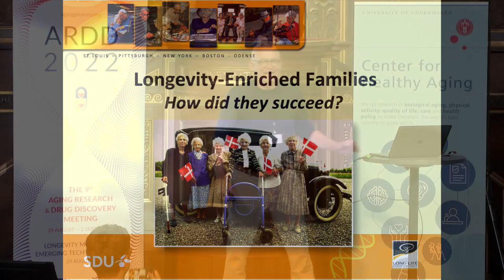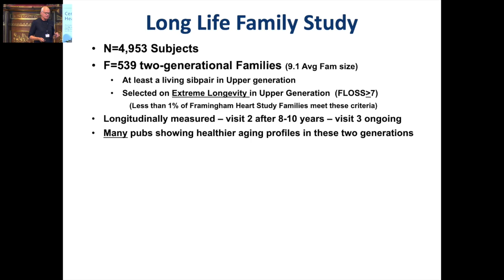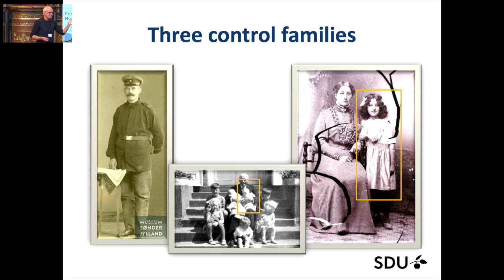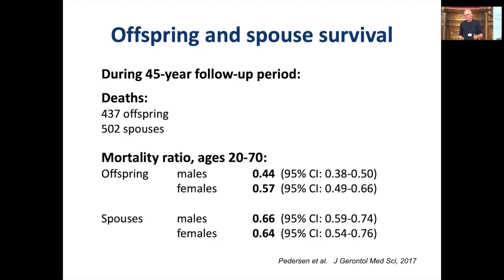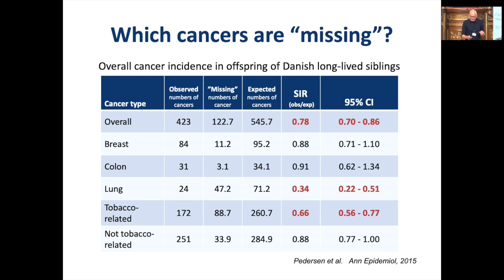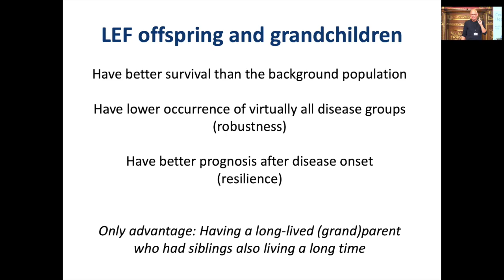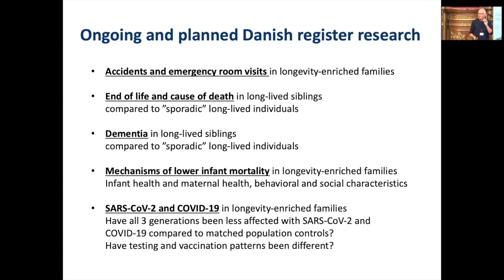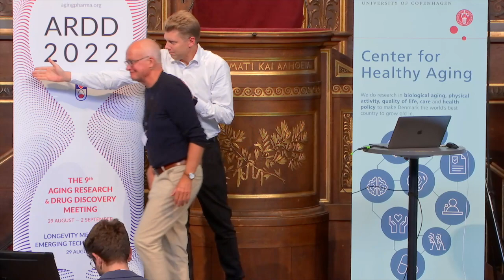Kaare Christensen at ARDD2022: Longevity enriched families. How did they succeed?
The Aging and Drug Discovery Conference (ARDD) 2022 is pleased to present Kaare Christiansen from The Danish Aging Research Center and the Danish Twin Registry, with the talk Longevity enriched families, How did they succeed?